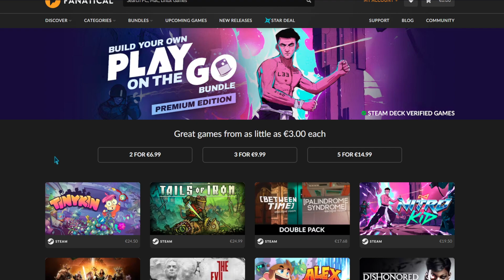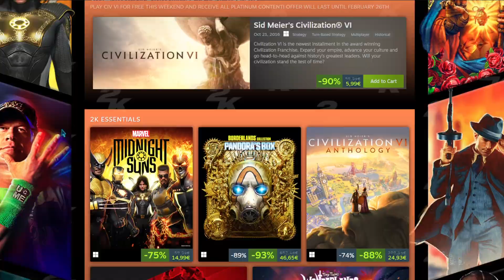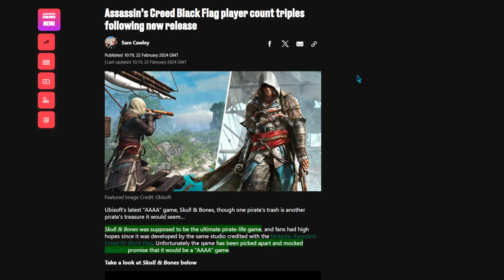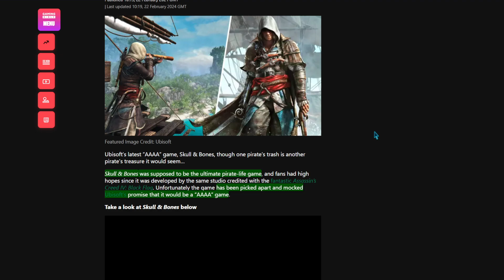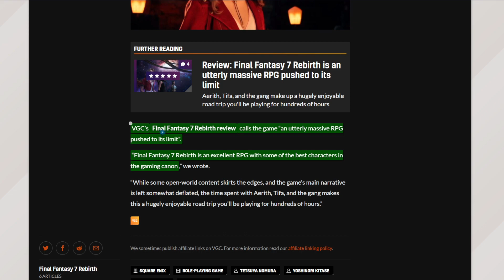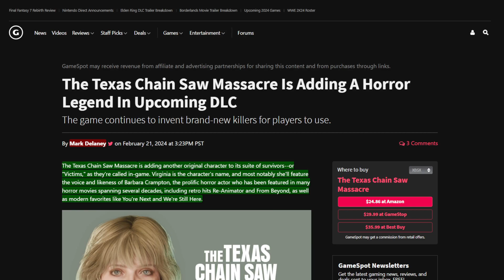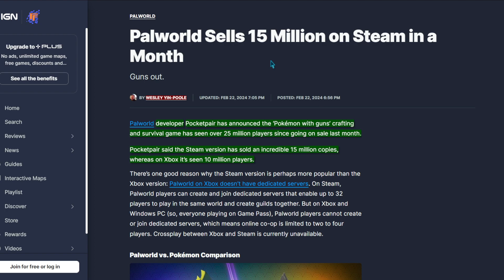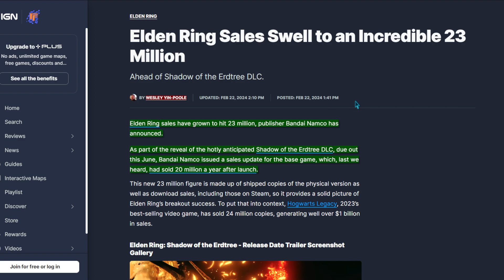Gaming Freebies, Bundles, Deals And News (February 22nd 2024)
0:00 - Intro
0:21 - Freebies
1:06 - Bundles
2:38 - Deals
4:46 - News
14:28 - Outro

▶ SOURCES

▶ If anyone finds any of this content (by mistake or otherwise) and enjoys it, consider leaving a comment and/or a Like. It would go a long way and would be hugely appreciated!
Either way, I'm always open to any questions or inquiries and will gladly help with anything I can.